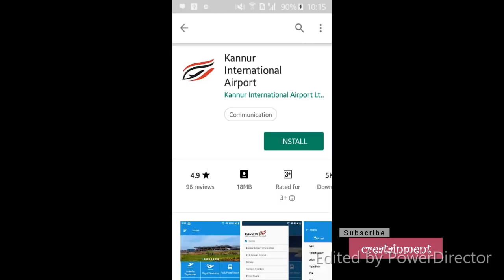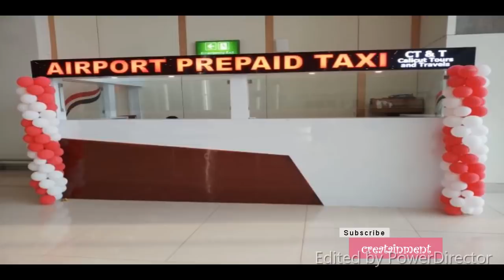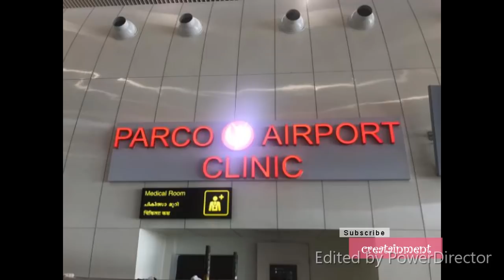Kannur Airport_യാത്രക്കാർ തീർച്ചയായും അറിഞ്ഞിരിക്കേണ്ടവ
Helpful INFO for Passengers and Visitors
കണ്ണൂർ  വിമാനത്താവളത്തിൽ യാത്രക്കാരും സന്ദർശകരും തീർച്ചയായും അറിഞ്ഞിരിക്കേണ്ടവ..
Must Watch this Video,  Before you Plan your Next Trip